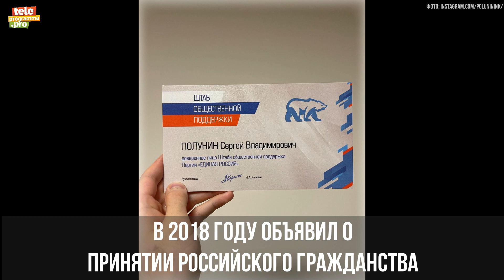Как Сергей Полунин пытался подружить Россию и Украину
20 ноября - день рождения знаменитого танцовщика, который родился в украинском Херсоне, но сейчас является гражданином мира.